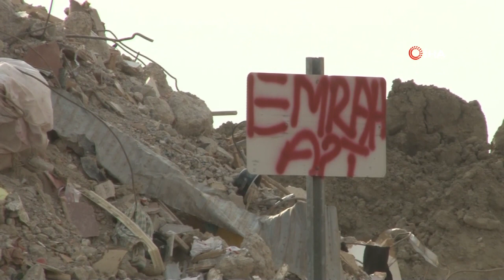İzmir’deki Depremde Yıkılan Binaların Molozlarının Boşaltıldığı Alan Havadan Görüntülendi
İzmir’de geçtiğimiz Cuma günü meydana gelen depremde yıkılan ve 114 kişinin ölümüne sebep olan binalara ait molozlar Menemen’de boş bir arazide apartman isimlerine göre depolanarak özenle korunuyor. İzmir İl Emniyet Müdürlüğünün 24 saat güvenliğini sağladığı alan havadan görüntülendi.
Geçtiğimiz Cuma günü meydana gelen İzmir’in Seferihisar ilçesi merkezli 6.6 büyüklüğündeki deprem, özellikle Bayraklı ilçesinde birçok binada zarara neden oldu. İlçedeki bazı binalar depremin etkisiyle tamamen yıkılırken, bazı binalar ise ekipler tarafından kontrollü olarak yıkıldı. 114 kişiye mezar olan binalara ait molozlar, kamyonlarla Bayraklı’ya 25 kilometre mesafedeki Menemen ilçesinde İZBETON AŞ'ye ait depolama sahasına getirilerek boşaltıldı. Moloz taşıma işlemi kamyonlarla gün boyu devam ederken, dökülecek yerler önceden çalışma yapılarak belirleniyor ve hangi sokaktaki hangi binaya ait olduğu işaretlenerek döküm yapılıyor. Depremzedeler açısından maddi ve manevi değeri bulunan eşyalarının kaybolmaması için İzmir İl Emniyet Müdürlüğü ekipleri 24 saat bölgede görev yapıyor. Moloz yığınları, adres kayıtlarına göre farklı adalar oluşturulup etrafı çevrilerek bekletiliyor. Alana depremzedeler dahil kimsenin girmesine izin verilmiyor.